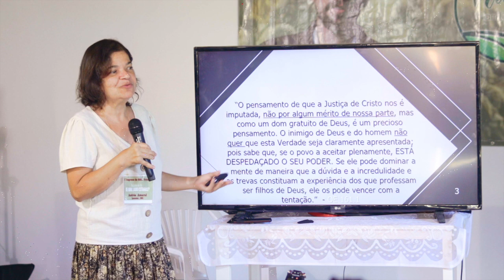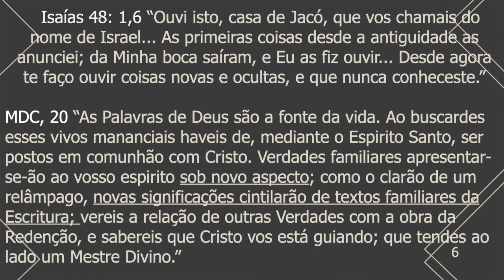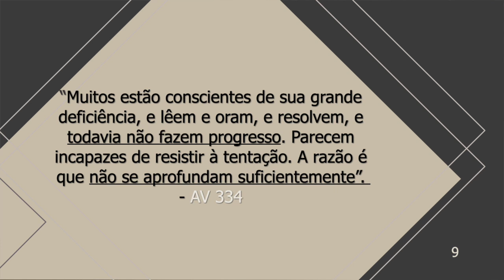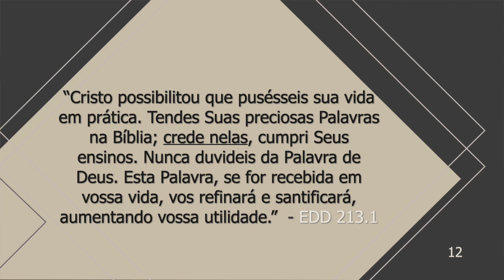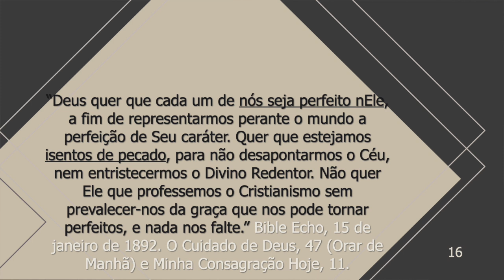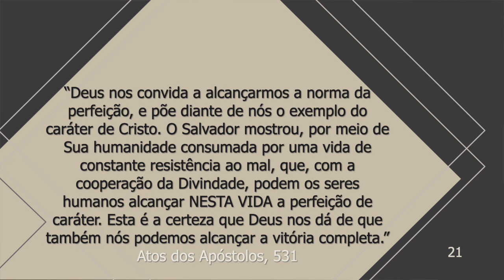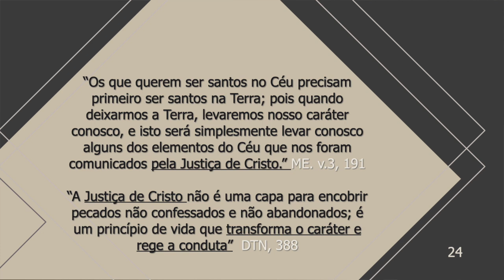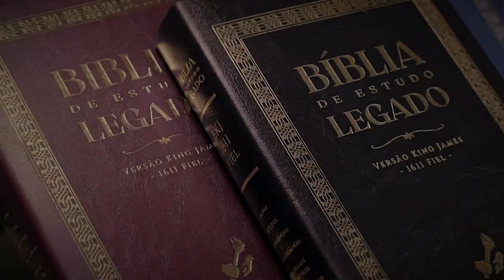(492) - É POSSÍVEL VENCER O PECADO HOJE? - (parte 1 de 4)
ISAÍAS 26:12  Senhor, tu nos darás a paz, porque tu és o que fizeste em nós todas as nossas obras.

Doações..

CRÉDITOS:
Apresentação: Dra. Andrea Amaral
Produção executiva: Silverino Küll
Imagens, Direção e Edição: Raphael Aguiar